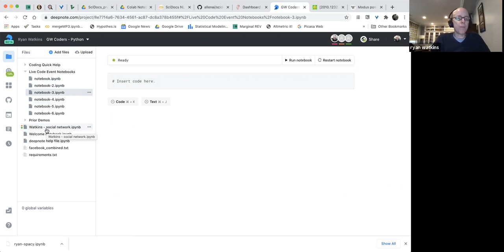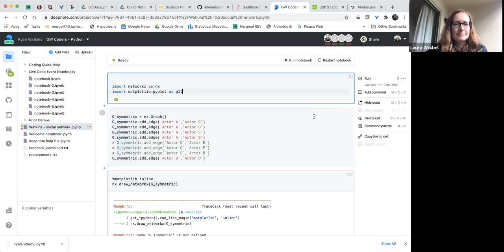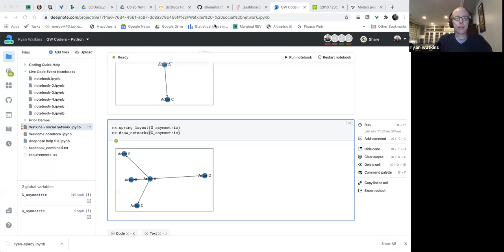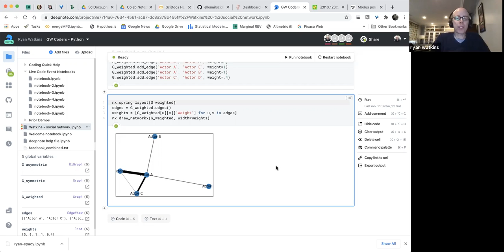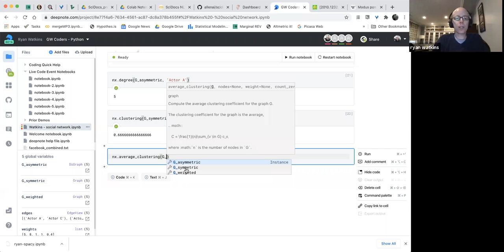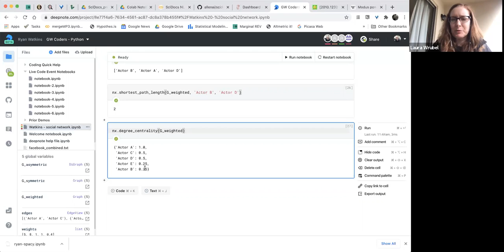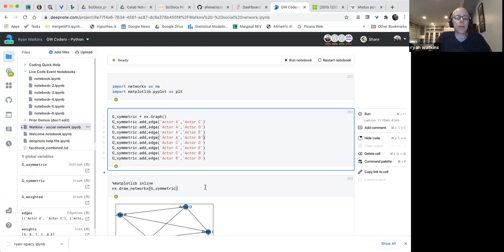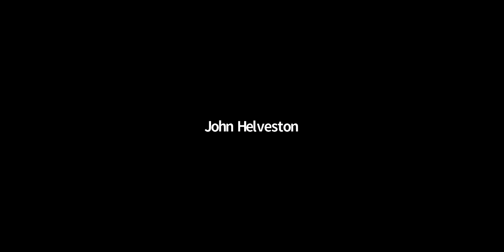2020-11-13: GW Coders Meetup - Social Network Analysis with Ryan Watkins